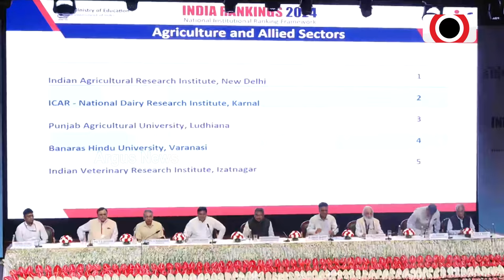ଇଣ୍ଡିଆ ରାଙ୍କିଙ୍ଗ୍ ୨୦୨୪ ଲୋକାର୍ପିତ || India Ranking 2024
ନୂଆଦିଲ୍ଲୀ ଭାରତ ମଣ୍ଡପମରେ ଭାରତର ଉଚ୍ଚ ଶିକ୍ଷାସଂସ୍ଥା ମାନଙ୍କର ରାଙ୍କ ଘୋଷଣା।  ଇଣ୍ଡିଆ ରାଙ୍କିଙ୍ଗ୍ ୨୦୨୪ର ଲୋକାର୍ପଣ କଲେ କେନ୍ଦ୍ର ଶିକ୍ଷାମନ୍ତ୍ରୀ ଧର୍ମେନ୍ଦ୍ର ପ୍ରଧାନ।